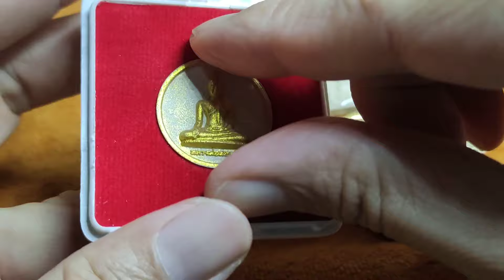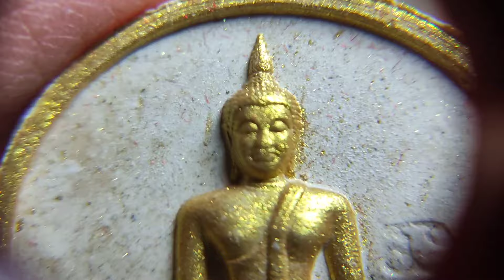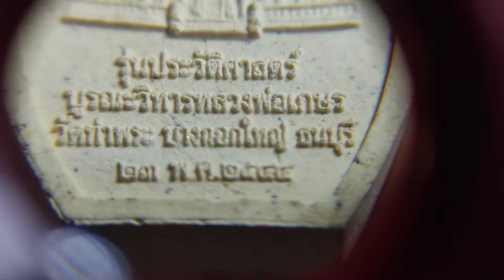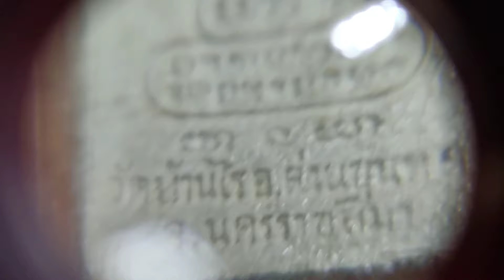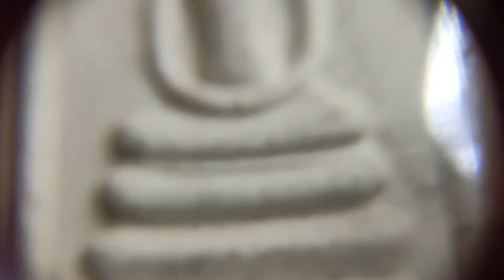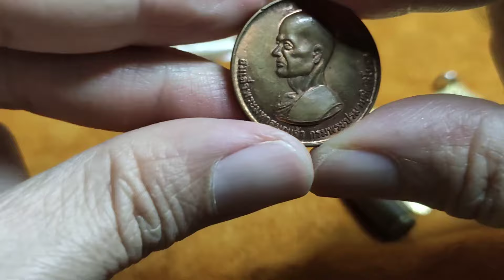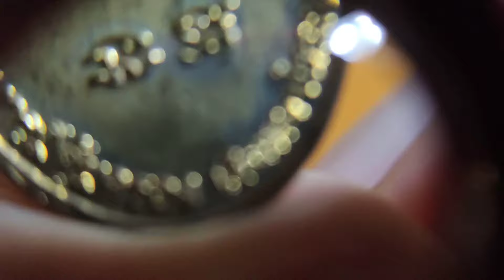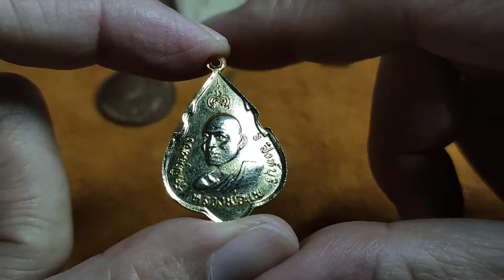เช่าพระเครื่ององค์ละ 5 บาท พระดีราคาถูก